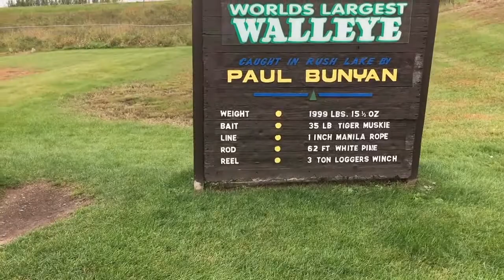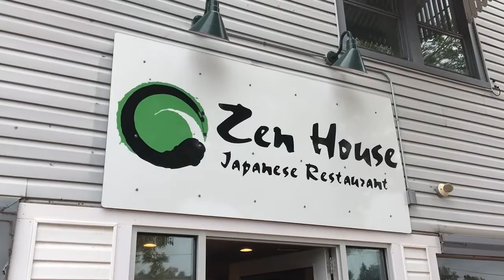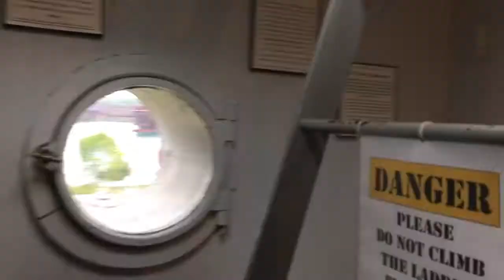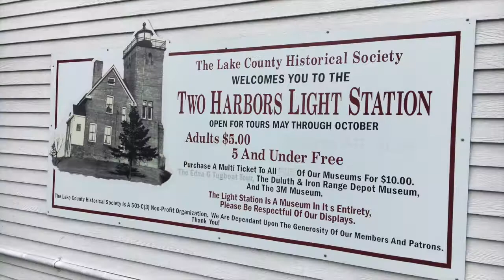Road Trip To Two Harbors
My parents and I drove up to the North Shore for a joint birthday outing! We first stopped in Duluth and ate at Zen House Japanese Restaurant. Then, we went to Two Harbors Lighthouse in Two Harbors, MN.